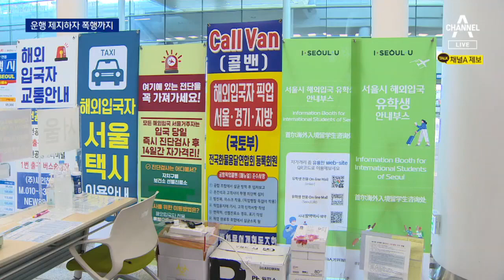렌터카로 ‘자가격리 대상자 불법 운송’…제지하자 폭행 | 뉴스A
렌터카로 ‘자가격리 대상자 불법 운송’…제지하자 폭행

해외입국자 중 자가격리 대상자는 지정된 교통수단만 이용해야 합니다. 그런데 렌터카를 이용해 불법으로 손님을 태우는 운전자들이 있습니다. 운전자가 공항직원을 폭행하는 험악한 장면까지 포착됐는데, 현장 모습 구자준 기자가 취재했습니다.

〈평일〉
08시 50분 김진의 돌직구 쇼
12시 00분 뉴스A 라이브
17시 20분 뉴스TOP10
19시 00분 뉴스A

〈주말〉
12시 10분 토요랭킹쇼·뉴스A 라이브
19시 00분 뉴스A

〈평일〉
08시 00분 라디오쇼 정치시그널 (유튜브 라이브)
08시 50분 김진의 돌직구 쇼
10시 20분 김진의 더라방 (유튜브 라이브)
12시 00분 뉴스A 라이브
15시 50분 강력한 4팀
17시 20분 뉴스TOP10
19시 00분 뉴스A

〈주말〉
12시 00분 토요랭킹쇼·뉴스A 라이브
17시 40분 뉴스TOP10
19시 00분 뉴스A